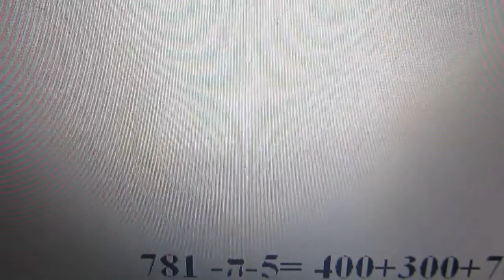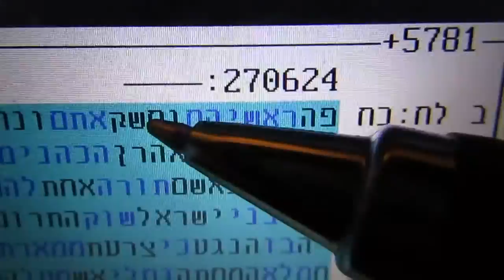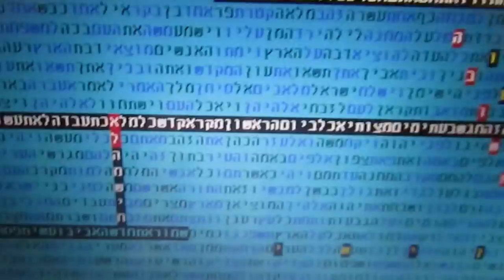המשיח בדלו ג של 5781 (התשע"ו )אותיות בקודים בתורה גלזרסון